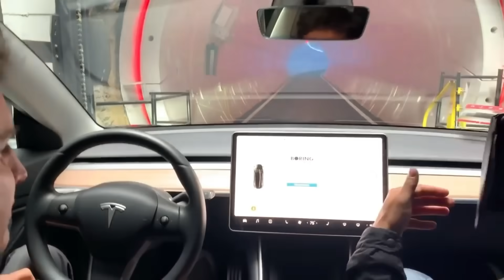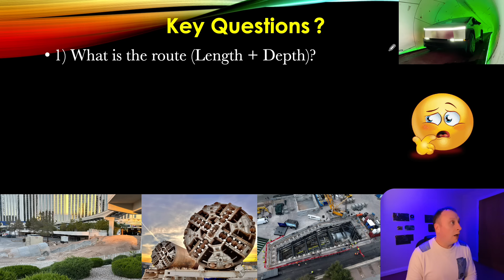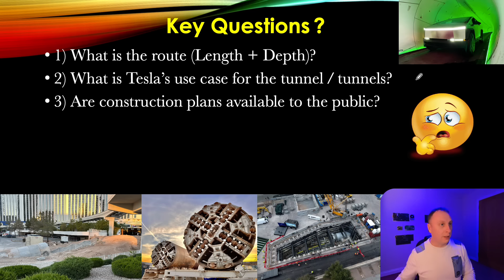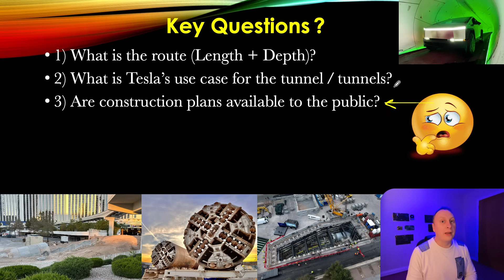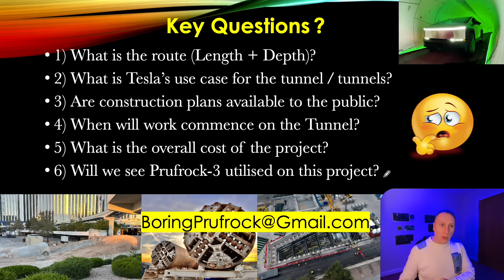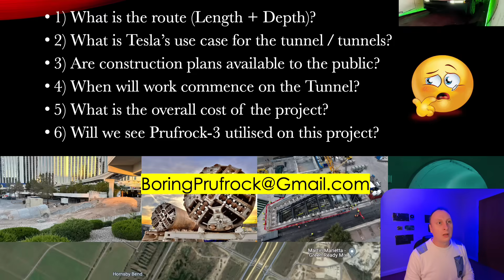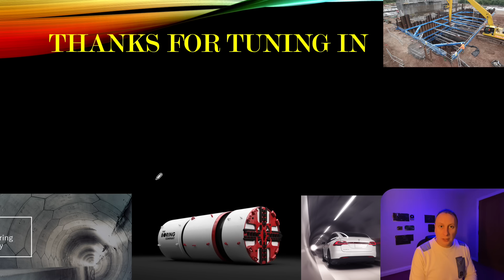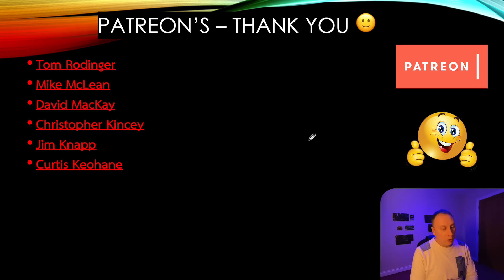Tesla's Stealth Tunnel Project Begins Construction in Texas 😁 👍🏼 🚇 🏗️ 👷🏼‍♂️ 💰 #186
Today's video is a deep dive into plans for a dual-bore tunnel under Interstate-130 in Texas opposite the Giga Factory. I breakdown the facts surrounding this stealthy tunnel project and why it impresses me!!!

Will 👍🏻 😃